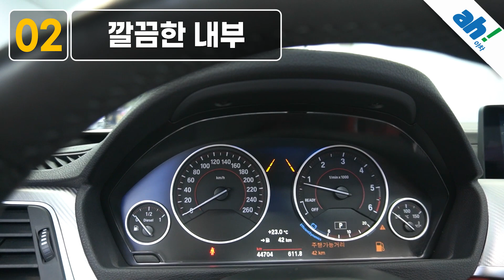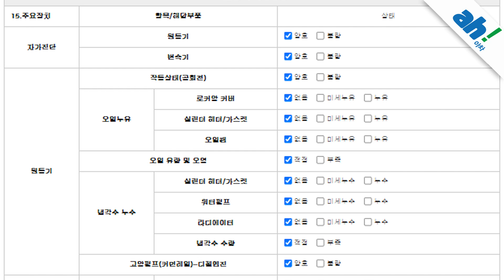[아차] (📌판매완료📌) ❤레드 시트❤ 수입중고차추천 , BMW 420d M 스포츠 쿠페 feat. (26러3252)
1. 차량대금의 10% 결제 및 계약서 작성(차량 체크리스트)
2. 종합보험 가입(최소 3개월, 자차 포함)
3.5일간 타보고 구매확정 시 차량대금 잔액 및 부대비용(이전비 등) 입금 후 이전 등록
4. 타보고 차량 반납 시 이유 불문 환불 처리(제반 비용 공제)

5일간 타보고 구매 결정하실 수 있는 서비스입니다.